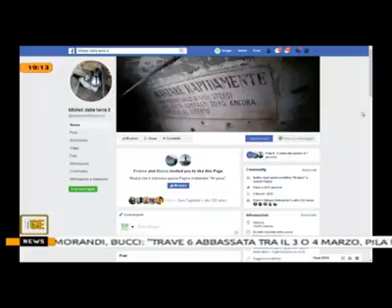Misteri della terra a telegenova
Una breve intervista grazie a telegenova sulle nostre attività